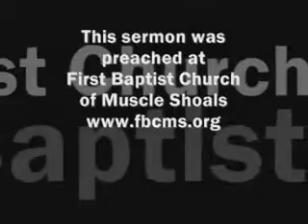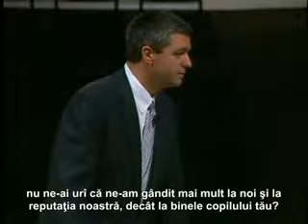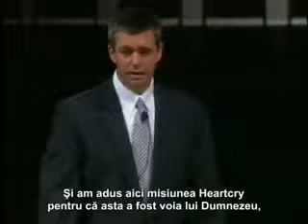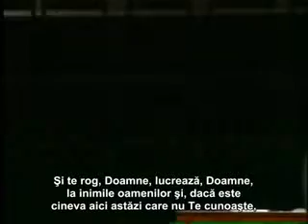Paul Washer Nu mi e rusine de scandal